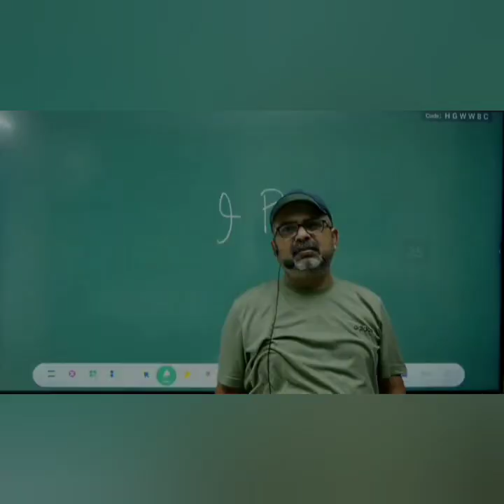Pakistan, Hindustan, Bangladesh ye sab ek hi bhoomi ke hisse hai || Avadh Ojha Sir Motivation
Avadh Ojha Sir के मोटिवेशनल और इंस्पिरेशनल विडियोज ढूंढ के एक जगह पे लाने का ये एक प्रयास मात्र है. हम किसी भी प्रकार की मर्यादा का उल्लंघन किए बिना सिर्फ ज्ञान का फेलाव करना चाहते हैं. Avadh Sir एक महान गुरु है जिनसे सिर्फ UPSC की तैयारी करने वाले विद्यार्थी ही नहीं बल्कि सभी भारतीयों को कुछ न कुछ सीखने को मिलेगा.

These videos has no negative impact on the original works (it would be actually positive). These videos are also for teaching and motivating purposes only and not transformative in nature. All rights are reserved by Ray Avadh Ojha Sir and IQRA Academy.

Avadh ojha sir एक बेहतरीन इंसान और सर्वश्रेष्ठ गुरु है जिनकी हर बात तर्क संगत होती है। उनकी बातों को समझने के लिए शांत दिमाग से सोचे।
इस चैनल पर जो भी वीडियो Content है उसका एकमात्र अधिकार अवध ओझा Sir की टीम के पास है।
हमे आशा है कि आदरणीय ओझा Sir को हमारे इस एज्युकेशनल Effort से कोई दिक्कत नही होगी ।
मैं यह आश्वस्त करना चाहता हूं की इस से उनके प्रति कोई नकारात्मक प्रभाव नही पड़ेगा ।
फिर भी अगर उन्हें हमारे चैनल पर डाले गए किसी Content से दिक्कत है तथा वो उसे हटाना चाहते है तो कृपया हमे ईमेल करे ।